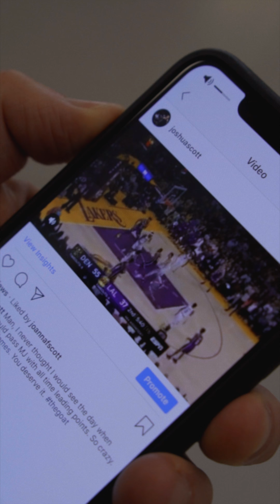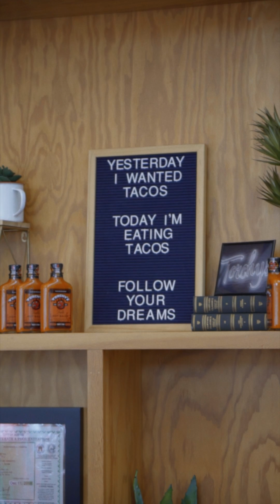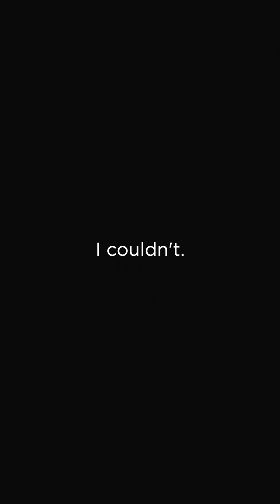Breakfast Club - CurrentSituation EP022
Who knew Austin, TX had so much to offer? Tourism murals, Torchy's Tacos, and cool startup dental practices like Perch Dentistry! So thankful to share this adventure, and take part in further developing the already elegant Perch brand.

Learn more about Studio 8E8, and our unique approach to marketing at S8E8.COM